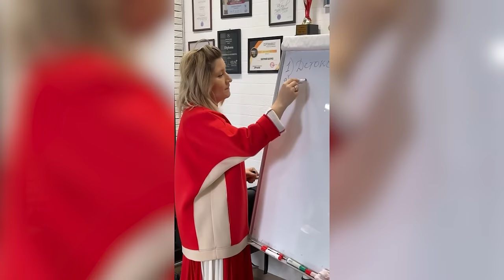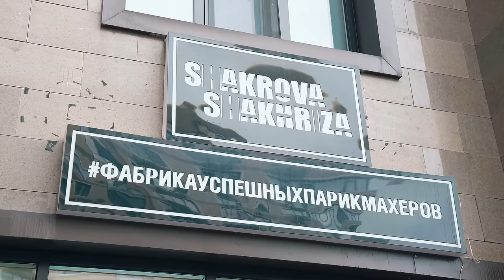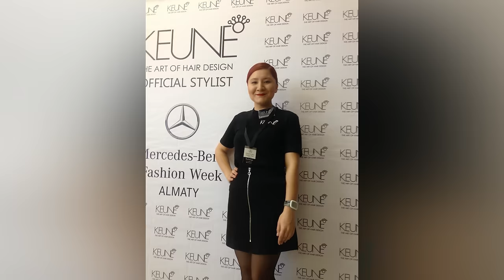Как стать дорогим hair-стилистом? Шахриза Шакрова делится секретами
За последние 10-15 лет индустрия красоты в Казахстане сделала колоссальный прорыв.
Ни в одной стране мира Вы не сделаете шикарную укладку за 5-6 долларов.
Или роскошный макияж за 10 долларов. И маникюр с гелевым покрытием за такую же цену.
Наши мастера постоянно в обучении, выигрывают международные конкурсы и уже к нам в Казахстан едут за новыми техниками окрашивания.
Шахриза Шакрова - эксперт в beauty-индустрии. Парикмахер начинавший работать в салоне красоты у родителей выросла сегодня в коуча, который помогает мастерам пробить стеклянный потолок.

00:01  Анонс
00:39 13 лет опыта в beauty индустрии
01:03  Шахриза Шакрова
01:30  Колористика
01:57  Сейчас в моде растяжки
03:01  Качество волос
04:30  Хеир-стилист
06:40  Окрашивание без повреждения
08:03  Обучение
09:14  Самая прибыльная сфера в бьюти индустрии
10:39  Фабрика успешных парикмахеров
11:00  Краситель tempting
12:24  Бразильское колорирование
14:19  Люксовые материалы
14:37  10 лет в семейном бизнесе
16:50  Путь парикмахера
20:02  Стоимость обучения
24:18  X-Factor
24:22  Қазақстан дауысы, KFW
25:27  Ошибки
28:45  Реалити шоу
30:14  Хейт, критика
31:55  Шахадат Курбанкулова
33:14  Масштабирование бизнеса
33:37  Как стать звездой в бьюти индустрии
34:57  Партнерство
36:59  Миссия
39:34  Ученики из разных стран